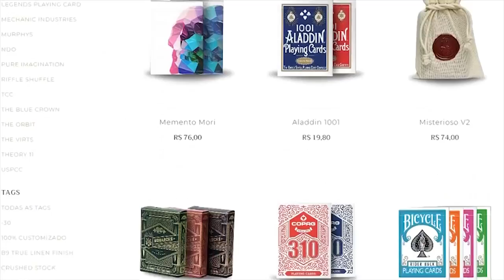Bugando sua mente com Cartomagia! Parte 13